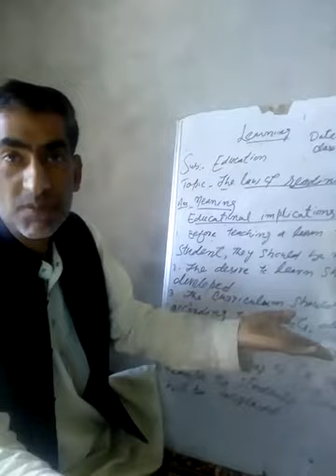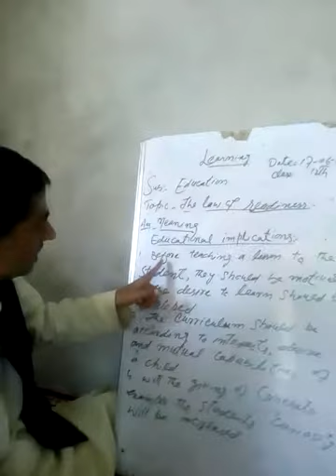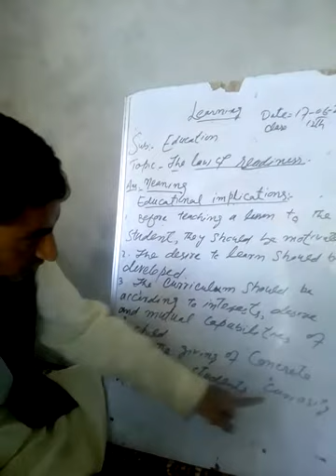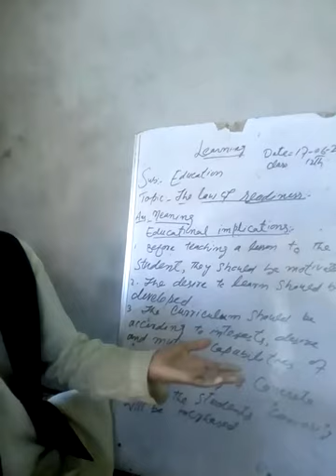12th l Educational implications of Law of readiness(education).